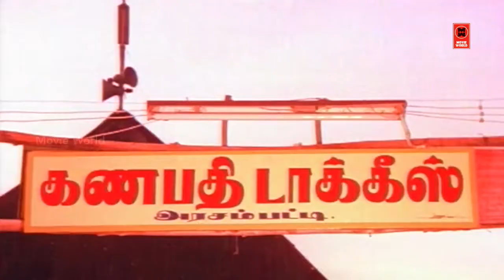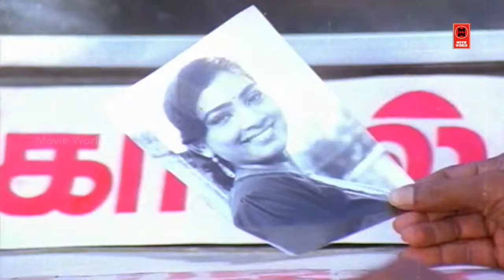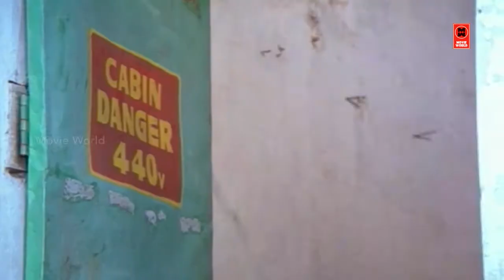Senthil Goundamani Comedy | Ponnuketha Purushan Comedy | Tamil Comedy Scenes | Tamil Best Comedy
|| ANTI-PIRACY WARNING ||

*COPYRIGHT PROTECTED*